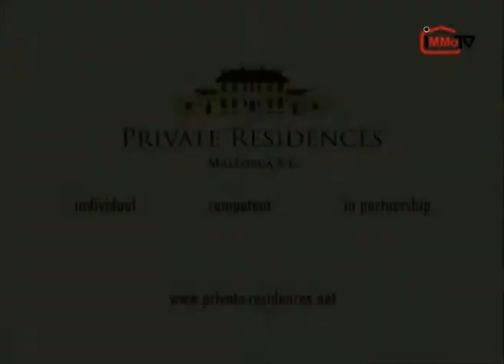Villa in Puerto de Andraxt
Leben auf Mallorca: Besichtigungsfilm einer Villa in Puerto de Andraxt. Die zu vermittelnde Maklerfirma ist Private Residences.